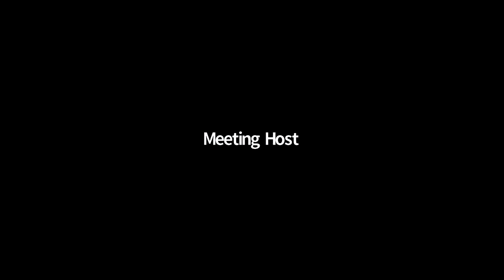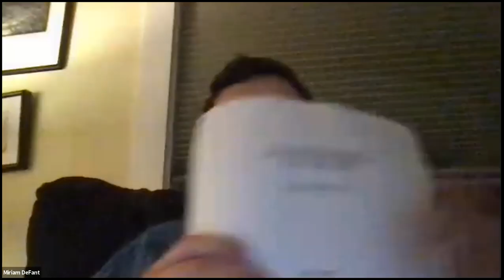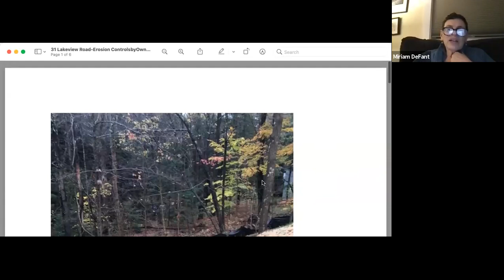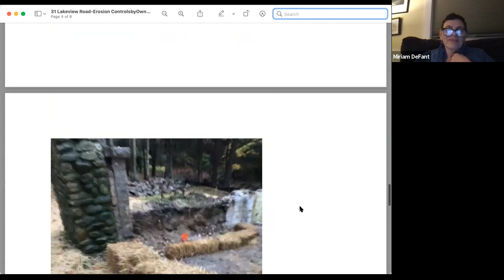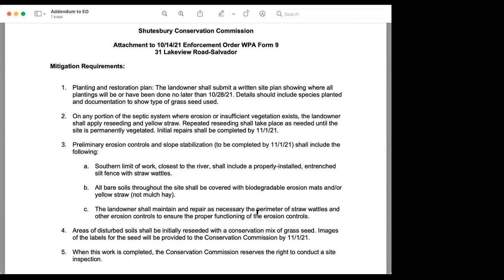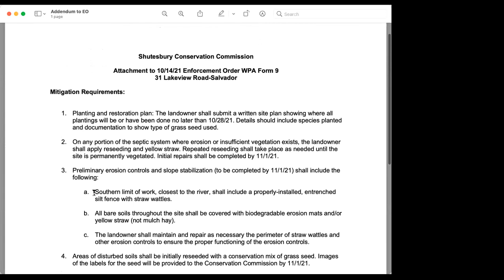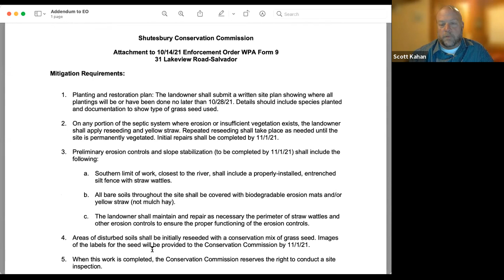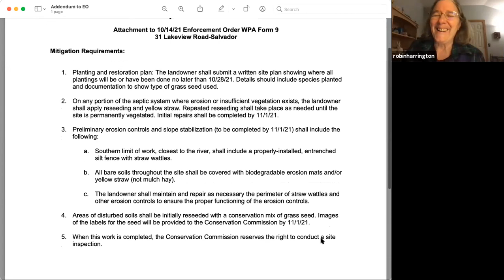Shutesbury Conservation Commission 10/28/21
Meeting of the Shutesbury Conservation Commission 10/28/21